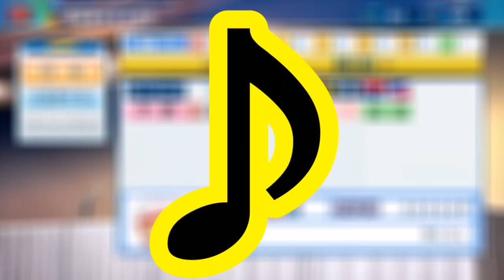【パワプロ2020】～海を渡った速球投手の日本人MLB選手帰国!!～俺と巨人の激闘のGM物語♯19【ペナント縛り実況プレイ】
～eBASEBALLパワフルプロ野球2020・ペナント縛り実況プレイ♯19～
シリーズ目標→【同一シーズンのリーグ優勝＆日本一達成】
縛り内容→FA選手交渉禁止 ＆ お金少な目ペナント設定